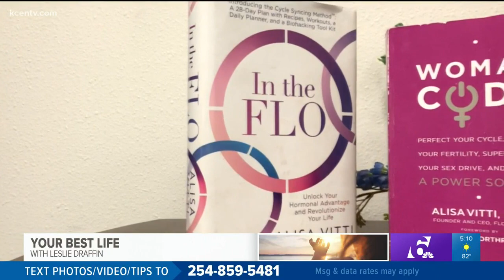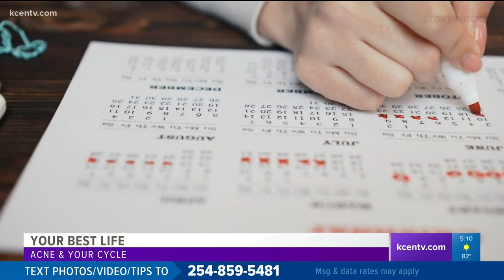Your Best Life: Acne & Your Menstrual Cycle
For some women, hormonal acne pops up every month. In this week's "Your Best Life," a hormone expert talks about getting clear skin naturally.